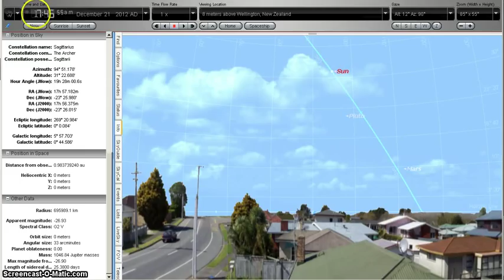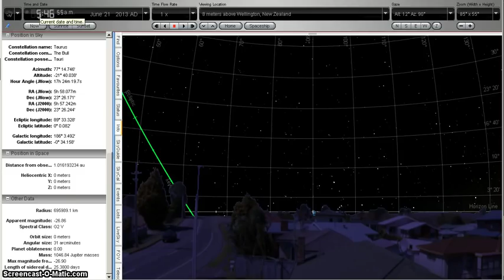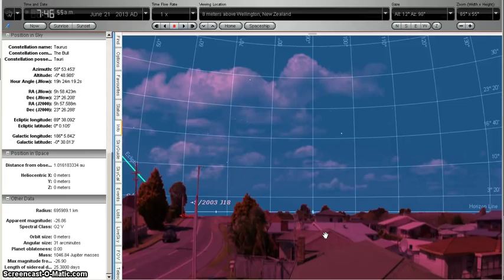Has Pole Shift Caused the Sun to Rise in the Wrong Place?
Is the Sun is rising and setting in the wrong place?  Has pole shift tilted the Earth and caused the sun to rise in the wrong place?  Has the moon's orbit been affected by Nibiru?  We take a look at what is going on using StarryNight Pro.